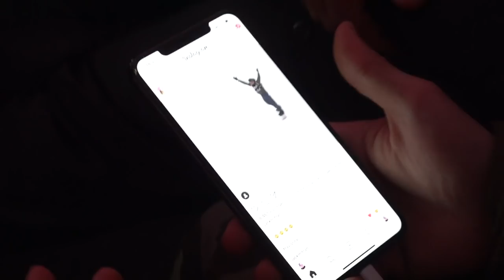Marcus Kleveland - X Games 20 pt.2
Here's what happend the last 3/4 days. Had a good week in Aspen. A lot of shred, and also my first competition after getting injured december 2018.

Film/ Edit: @PetterUlsletten

Song:
Hot (Feat Gunna)